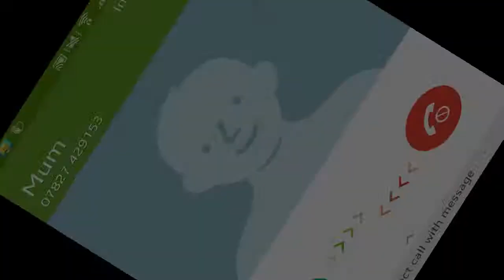Survival games fun :3 w/JABBAJEW!